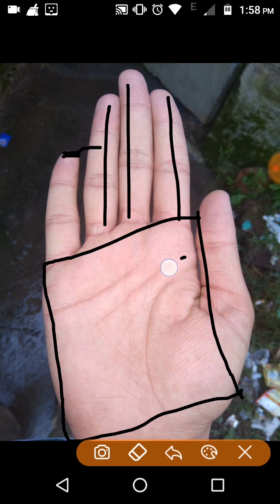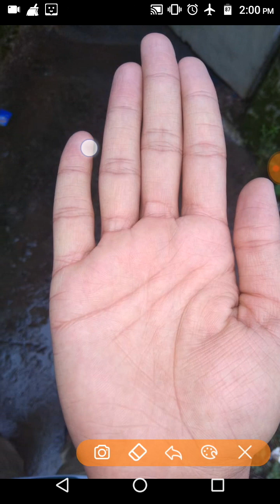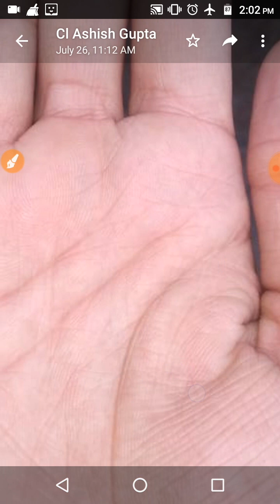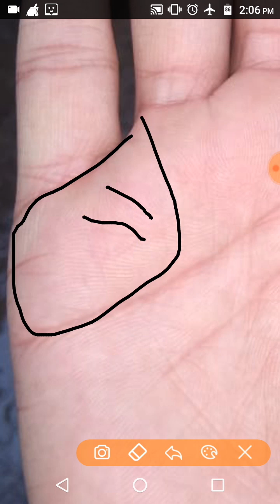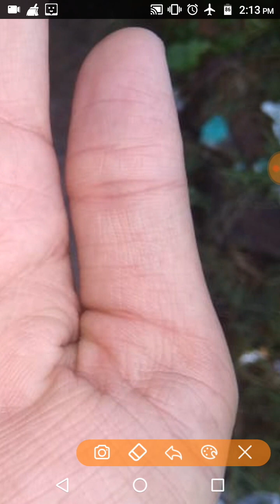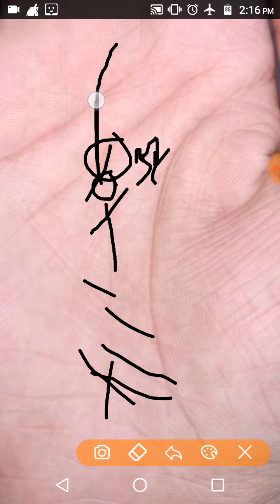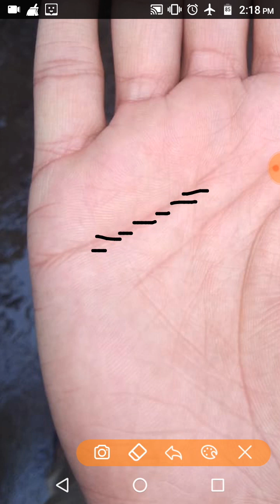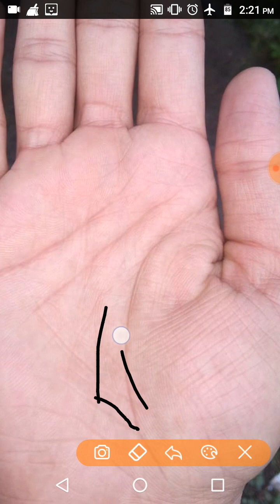Bright future hand /Palmistry in Hindi